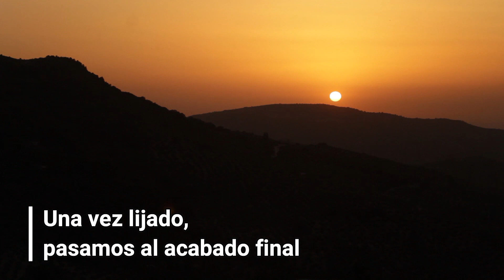▶️ Cómo Hacer Mueble para Cocina con Palets 💡 DIY Wooden Shelves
Hola, en este vídeo os vamos a enseñar cómo hacer un sencillo mueble para nuestros tarros de cocina con maderas de palet. Hemos reciclado unos tarros de conservas y los hemos etiquetado; y con unas tablas de palet, hemos hecho un práctico mueble.